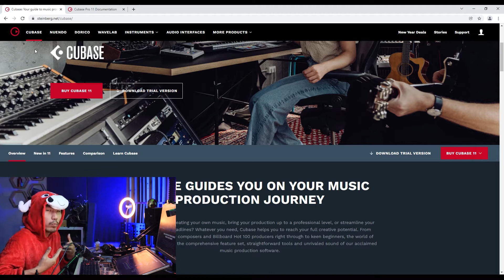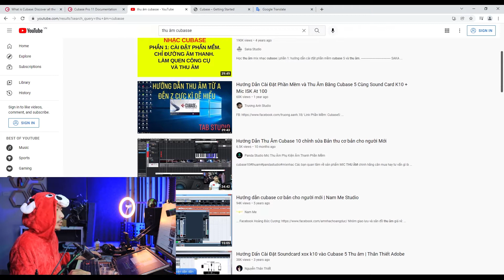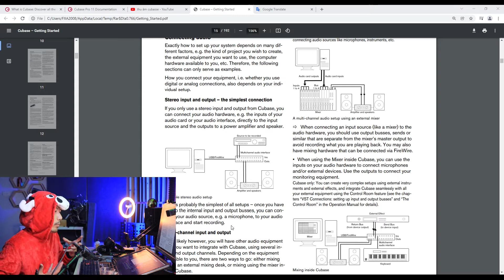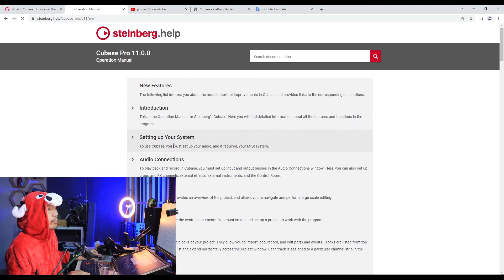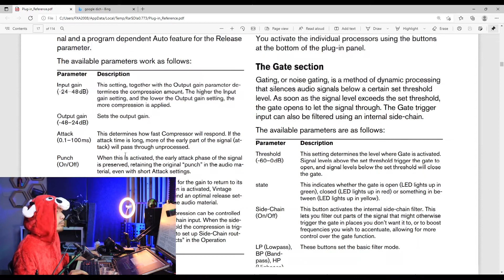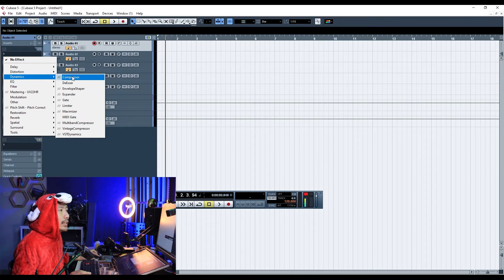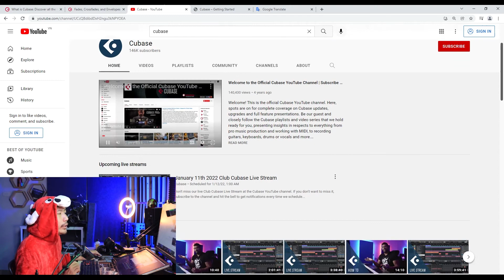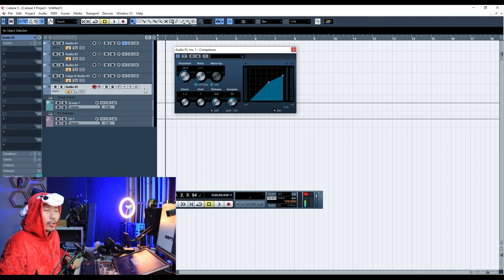Vlog+ : Học phần mềm Làm nhạc như nào? Sử dụng Plugin gì để mixing? - Tóm tắt ngắn " Tôi chịu"